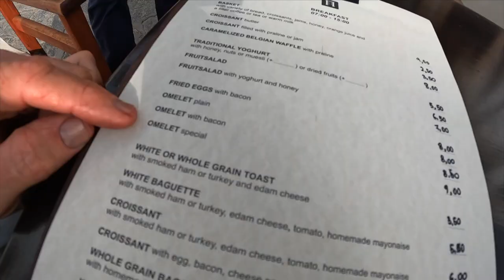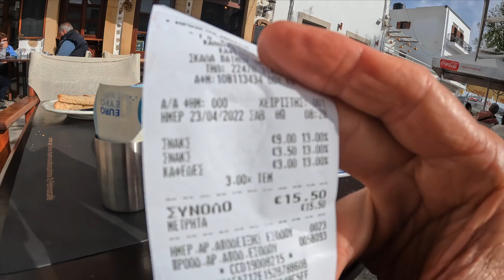PATMOS PLOT TWIST - Balcony Confessional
hello my name is tony VLOG 319

It's the first sunrise of this April pilgrimage to Patmos.  The obvious differences from past September visits are;  Many businesses, restaurants, and hotels are not open yet for the season.   The temperature is brisker than I would prefer, and the entire island is blossoming with wildflowers.  It's the latter that has my concern.   Come along for a ride around the island and and a balcony confessional.

The Bluest Sky Peace Reels
Planting Trees The Waiting World
One Last Drama Philip Ayers